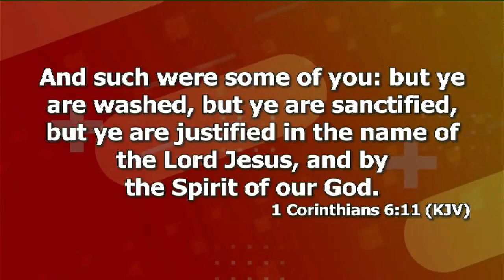MUST HEAR: Dr. Abel Damina Explains The Concept Of The Blood Of Jesus.